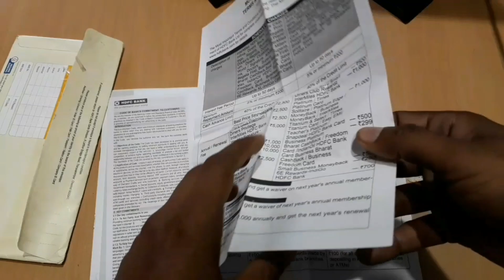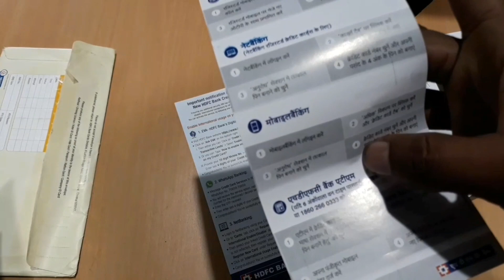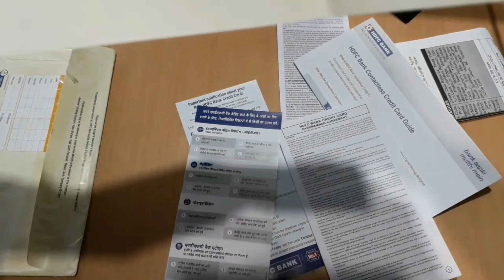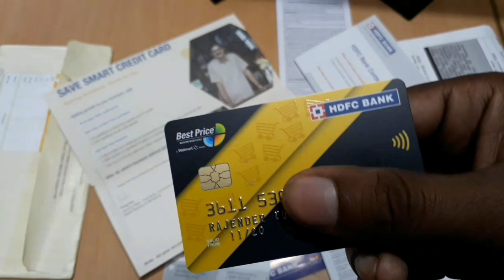HDFC बैंक का Lifetime फ्री क्रेडिट कार्ड आ चुका हैHDFC Bank's Lifetime Free Credit Card has arrived.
₹10 से लेकर 5000 तक कमाने का सुनहरा मौका। यह एप्लीकेशन अभी डाउनलोड करें?👇👇👇👇🙏🙏

   OneTo11 given you ₹100 Bonus amount to start playing on OneTo11- आओ मिलकर जीतें!

 Step 2 👉🏻 Use my Refer Code RAAA4PR2

(7)BANKIT Retailer or Distributor
(8)JIO ,
(9)BSNL,
(10)IDEA,
(11)VODA FONE
(12) Paytm Kyc
यूट्यूब YouTube संबंधित सारी चीजें इस पर मिलेगी।